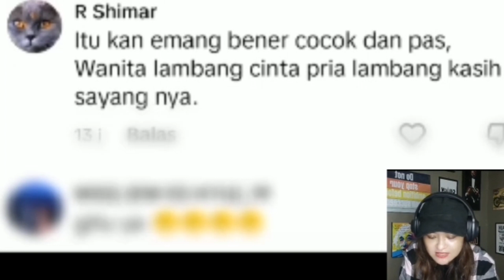Pantesan videonya viral!!! Yang menonton videonya sampai bejibun - reaction || Dewi Olivia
Hay guys apa kabar kalian semua, kembali lagi di dewi olivia channel, jangan lupa like videonya dan jangan lupa aktifkan lonceng notifikasi untuk mendapatkan notifikasi setiap kali ada video baru di channel Dewi olivia.

Semoga kalian seneng dengan Reaction video yang Aku buat dan sampai jumpa di react video berikutnya. ✌✌

 Catatan : Video ini hanya untuk menghibur,khususnya untuk saya pribadi dan umum nya untuk kalian yang menonton